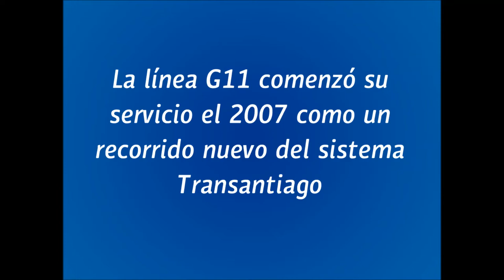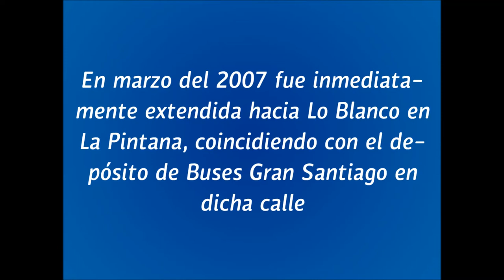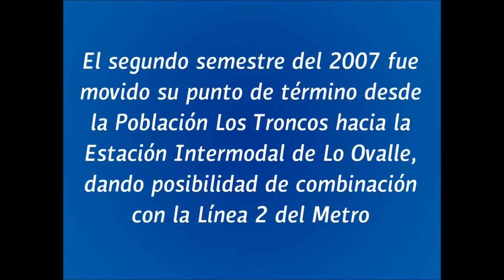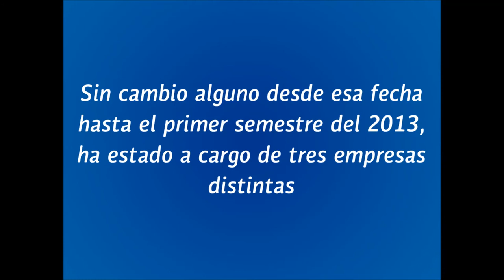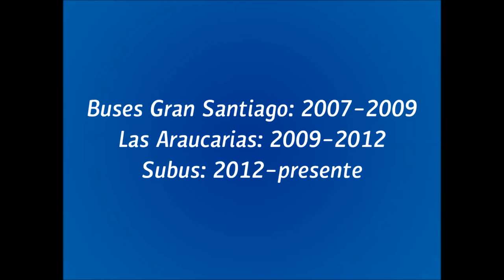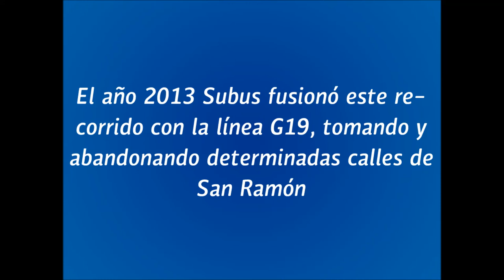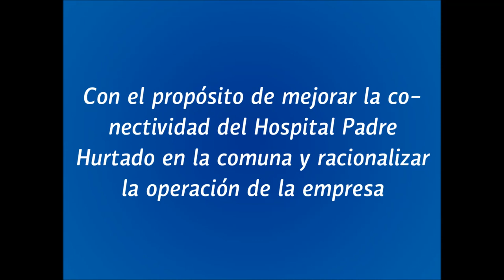[RECUERDOS] Mercedes-Benz OH1418 en audio - Caio Apache S21 - Zona G Transantiago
¡Revisa el video completo! Contiene una reseña historica acerca del recorrido G11 del Transantiago. Entérate de sus modificaciones en estos 10 años de sistema mientras escuchas como sonaba una de las míticas y ultimas "micros enchuladas" de este sistema.
Andando en línea G11 dirección Lo Ovalle y grabado el año 2007.

Let's watch the entire video! It has a historic review about the Transantiago's Line G11. Let's find you out of its modifications on this 10 years of system while you listen how it sounds one of the classical and latest "refurbished buses" of Transantiago.
Riding on line G11 to Lo Ovalle and recorded in year 2007.

NOTA/ADVICE: Las fotos contenidas en el video son a modo de referencia para mostrar el bus grabado.
The photos in this video are for reference to show the recorded bus.

Datos/Specs:

Chasis/Chassis: Mercedes-Benz OH-1418/52,5
Motor/Engine: Mercedes-Benz OM904LA, 177 cv, Euro 3
Transmisión/Transmission: MB G60-6/9,20 manual, 6 Marchas/Gears
Carrocería/Bodywork: Induscar/Caio Apache S21
Año/Year: 2004
Dueña/Owner: Desconocido/Unknown